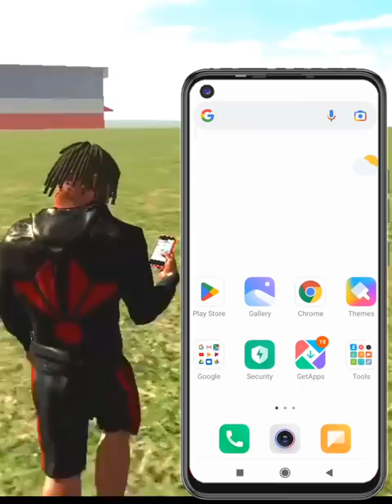New Phone Cheat Code In Indian Bike Driving 3D 😱 | New Update in Indian Bikes Driving 3D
indian bikes driving 3d all cheat codes new update
new phone cheat code in Indian bike driving 3d
phone cheat code
new phone cheat code

#️⃣HASHTAGS#️⃣ :-

EQUIPMENTS ⚙️:-
DEVICE :- RED MI 6 (3/32)

Kinemaster Pro